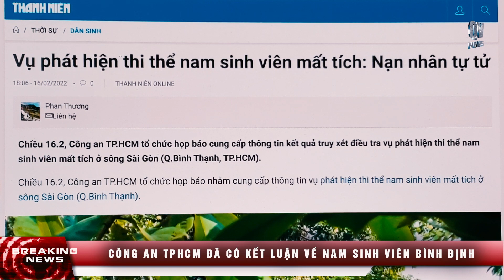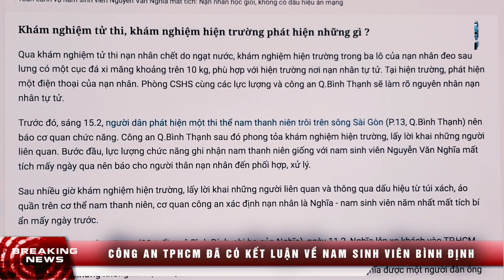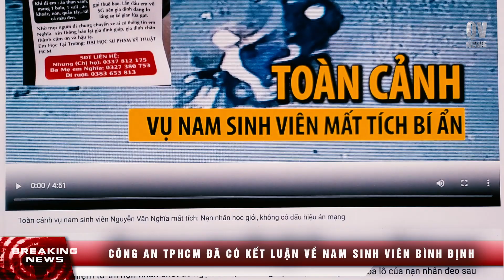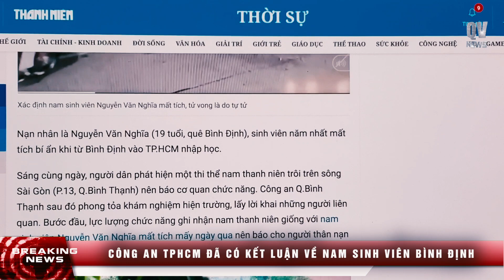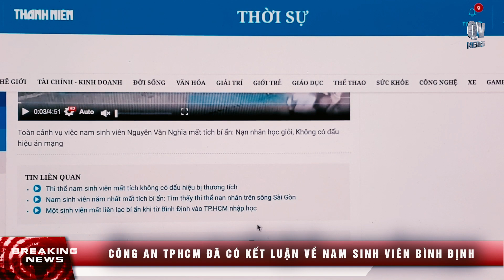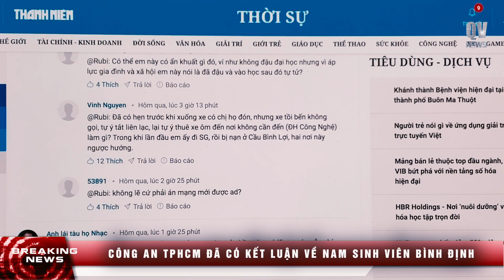Công An TPHCM Đã Phát Hiện Nguyên Nhân Rồi. Quá Đau Lòng!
Ủng hộ kênh Quoc Vo:
© Bản quyền thuộc về Quoc Vo Productions
© Copyright Quoc Vo Director & Do not ReupLiên hệ tài trợ, hợp tác: